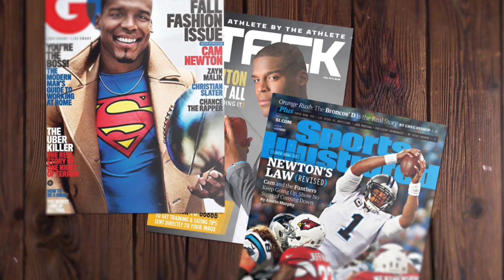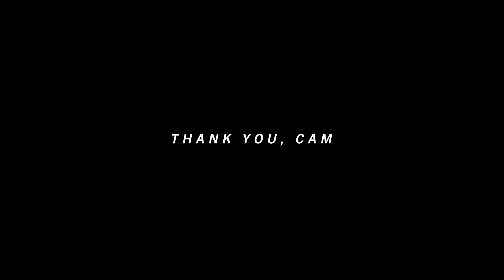Thank you, Cam Newton.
A look back on Cam Newton’s memorable nine seasons as a Carolina Panther.